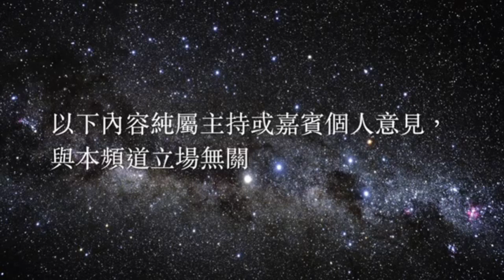意大利足球 20160925 第3集 AC米蘭交易懶人包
MC: Anthony